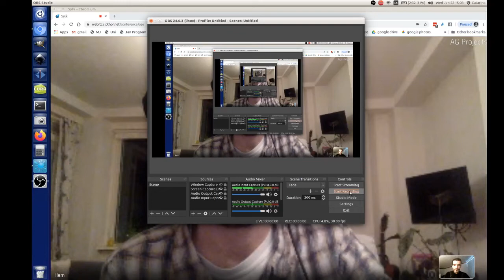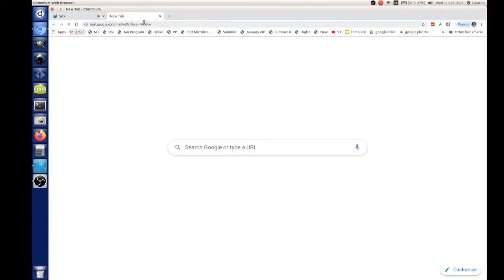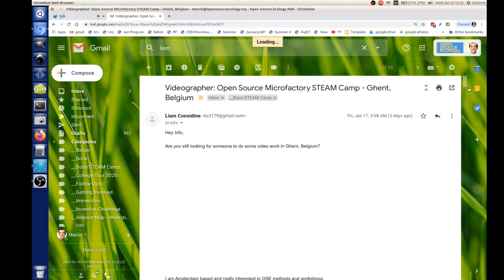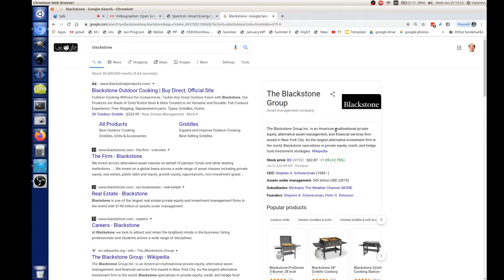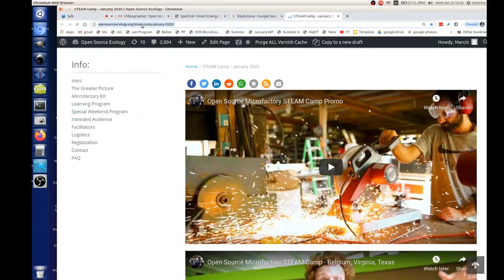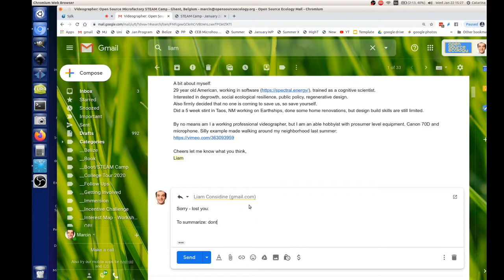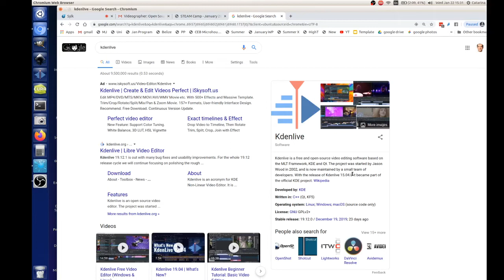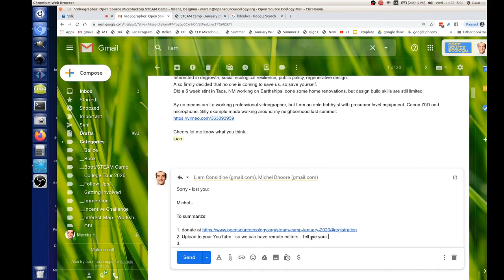Liam - Video Instructionals for the Open Source Microfactory STEAM Camp in Ghent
- and learn to run the Open Source Microfactory STEAM Camps with us as we collaborate on open source microfactories that will produce 80% of what you see on Amazon.

Liam sez:

I am Amsterdam based and really interested in OSE methods and workshops.

A bit about myself:
29 year old American, working in software trained as a cognitive scientist.
Interested in degrowth, social ecological resilience, public policy, regenerative design.
Also firmly decided that no one is coming to save us, so save yourself.
Did a 5 week stint in Taos, NM working on Earthships, done some home renovations, but design build skills are still limited.

By no means am I a working professional videographer, but I am an able hobbyist with prosumer level equipment. Canon 70D and microphone. Silly example made walking around my neighborhood last summer:

Cheers let me know what you think,
Liam